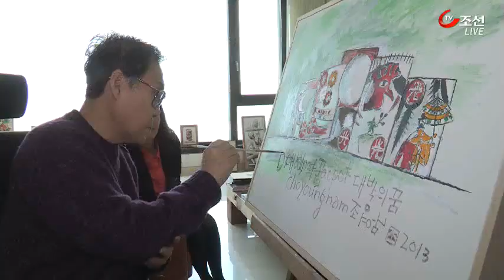연예인 그림값 순위는?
연예인들 중에도 단순 취미 생활을 넘어 당당한 작가로 대접받으며 그림이 수천만원에 거래되는 스타들이 있습니다. 연예인 화가들의 화풍은 어떤지, 또 가장 비싼 작가는 누군지